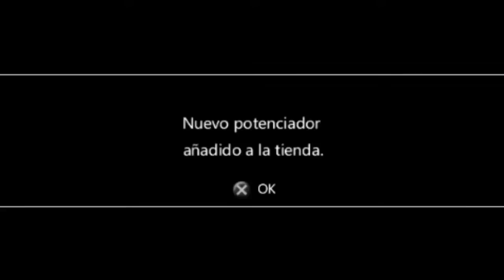Dragon Ball Z: Shin Budokai 2 Gameplay #1 (Goku vs Vegeta)